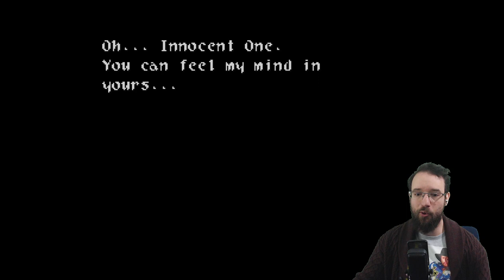The Ominous Balloon! Wild Arms Part 1 | First Playthrough | Twitch Stream VOD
Reactions to my first playthrough of Wild Arms, a classic Playstation JRPG series. Wild Arms starts you off with your party scattered about the world and in part one we get them all together! We even explore our first dungeon and find out about the ominous BALLOON!

This full twitch stream VOD is (mostly) unedited.

This first playthrough is for the platinum trophy on the Playstation. The Platinum for Wild Arms has a few miscellaneous combat trophies, but the majority of your time will be spent beating the game and getting all the tools and force abilities. Near the end you'll be fighting some insane super bosses for the platinum also.